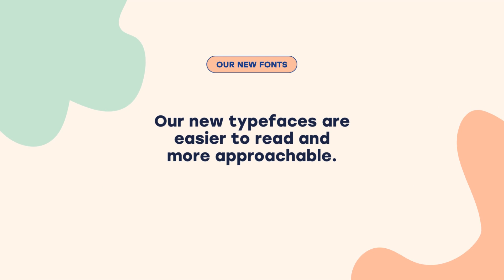Introducing the new International Confederation of Midwives brand and website!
Over the past two years, the International Confederation of Midwives has been engaged in work to reimagine our brand and website in alignment with our organisational values, mission, and vision for the future of midwifery. Our renewed brand emerged from a collaborative, consultative process with input from across the entire organisation. Throughout the visual design and web development process, we made strategic decisions to reinforce accessibility and inclusivity.